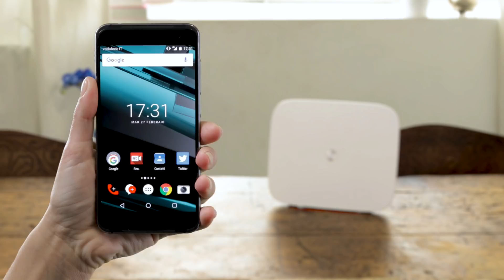Installa la Vodafone Station Revolution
Installa la tua Vodafone Station Revolution in pochi semplici gesti